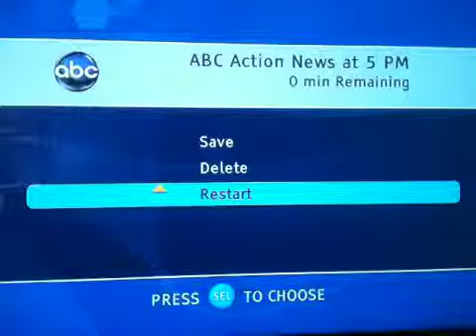Ray Anthony International crane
Crane sends police to Hosptial. Crane runs over police car.